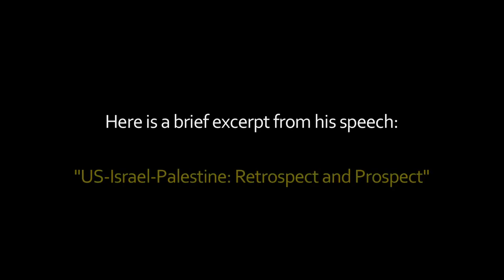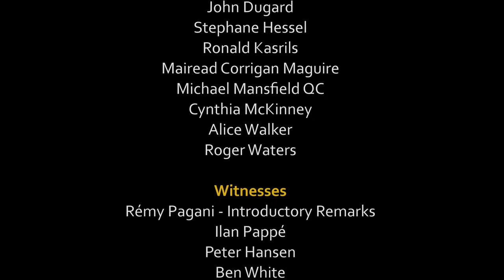Russell Tribunal New York, The Film.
2 hours film about the New York session of the Russell Tribunal on Palestine. Including testimonies from Ilan Pappe, Ben White, Phyllis Bennis, The Corrie family and many others.